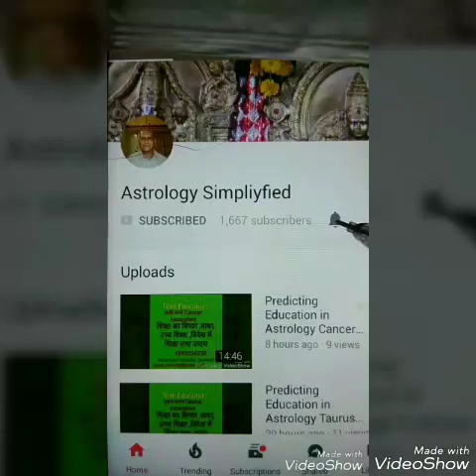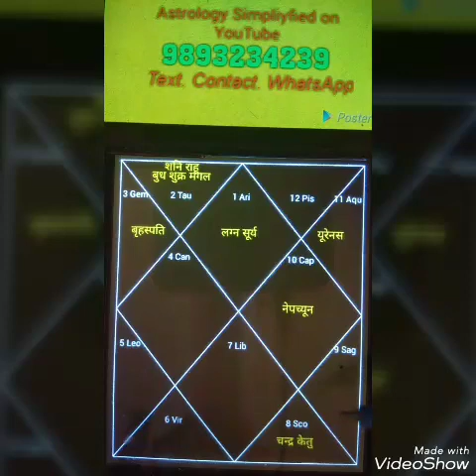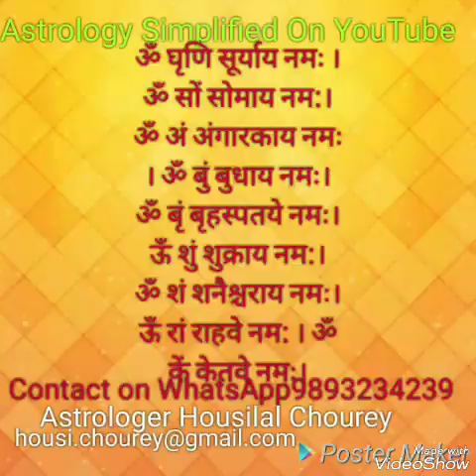आपकी कुंडली में देखिए आकस्मिक धन प्राप्ति के योग तथा सरल उपाय aakasmik dhan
आपकी कुंडली में देखिए आकस्मिक धन प्राप्ति के योग किस तरह से बनते हैं तथा सरल उपाय के द्वारा  उनके प्रभाव को कैसे बढ़ाएंaakasmik dhan